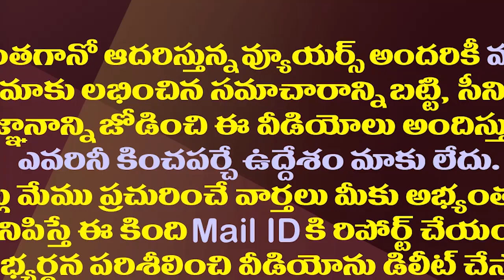టీడీపీ ఎమ్మెల్యే వెలగపూడికి హైకోర్టు షాక్| Setback To TDP MLA Velagapudi Ramakrishna In High Court